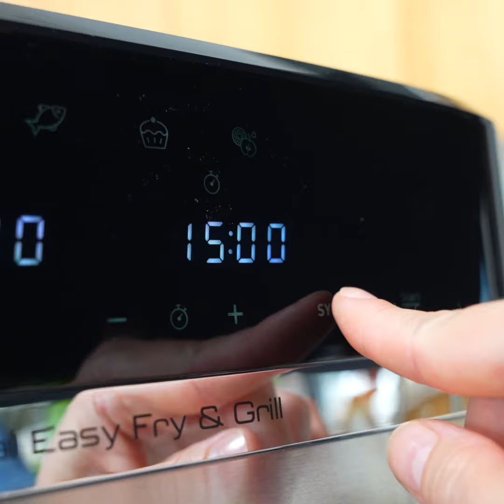Des brochettes de poulet agrumes & donuts gourmands avec Dual Easy Fry | Moulinex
Préparer tout un repas gourmand en 1 seule cuisson avec Dual Easy Fry !